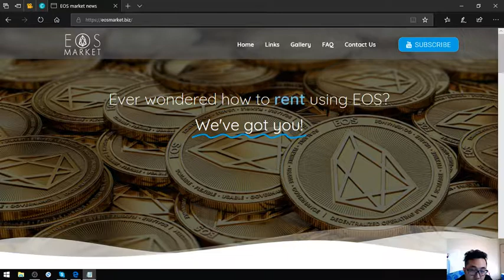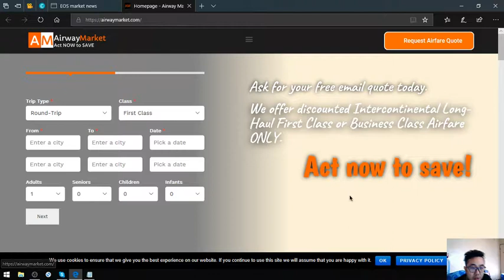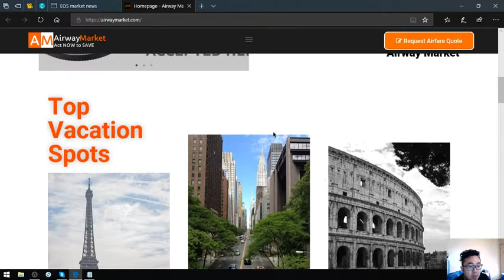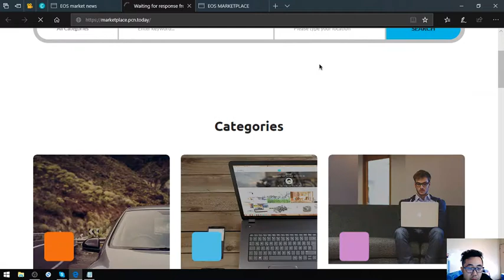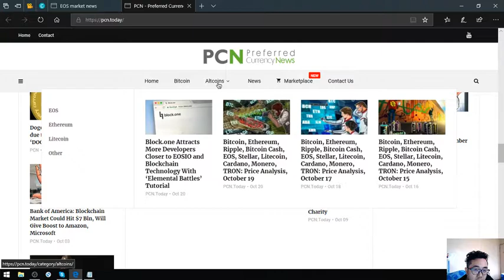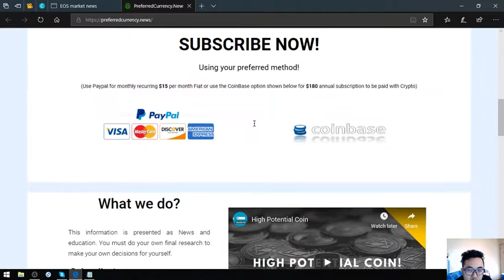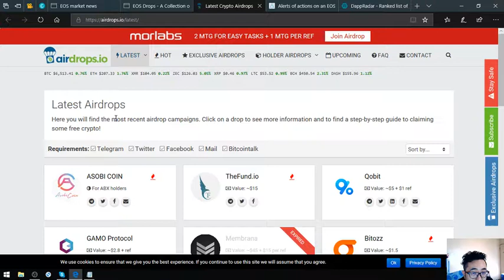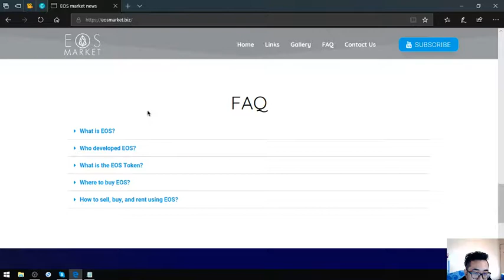eosmarket biz Walthrough!